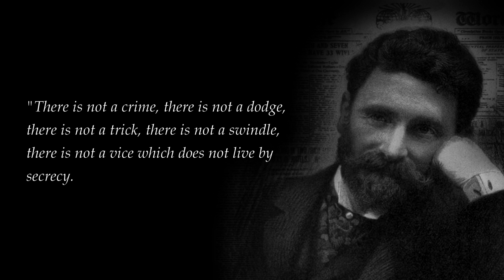UNFILTERED BREATHED IN - The Truth about Aerotoxic Syndrome - Trailer 2016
This film is the first investigative and award winning documentary of its kind about the dark side of a previous glamorous industry. It deals with the mysterious death of a British pilot, heavily injured flight-attendants and passengers, cover-ups and near air disasters:
“UNFILTERED BREATHED IN – The Truth about Aerotoxic Syndrome” focuses on the partially slow intoxications caused by extremely dangerous chemical compounds within the jet-turbine engine oils of modern aircraft, which can get into the cabin breathing air.
Most people are not aware that this breathing air aboard jet aircraft is directly taken of the turbine engines and comes unfiltered into the cabin. For a long time it has been suspected that these compounds can cause irreversible nerve damage.
This new version of the film, originally released in July 2015, contains recent update as of January 2016 featuring the latest medical findings of the institute of occupational health at the University of Goettingen. The institutes medical doctors have seen more than 140 flight crew and passengers after so called "fume/smell events" with alarming findings.
The film has been awarded "best documentary feature film" at the 2015 Great lakes International Filmfestival and achieved "finalist status" at the 2016 New York Festival, the international competition for Television and Film Awards with programming from 48 countries. It also has been officially selected for the 2016 Near Nazareth Film Festival in Israel and the International Film Festival for Environment, Health and Culture 2016 at Jakarta, Indonesia.